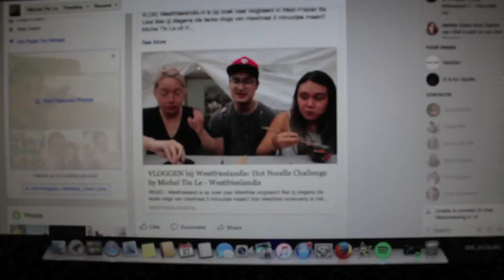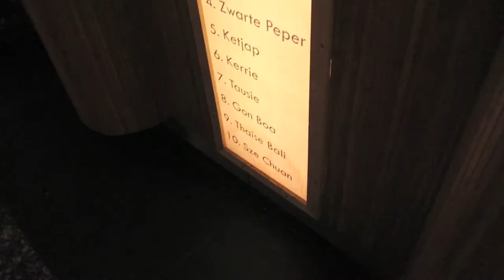DUC EN VANNY GAAN TROUWEN?! (vlog#31)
Haai! Nieuwe vlog weer!!

En ben inmiddels een beetje bn'er door 'Westfrieslandis' woooowww!